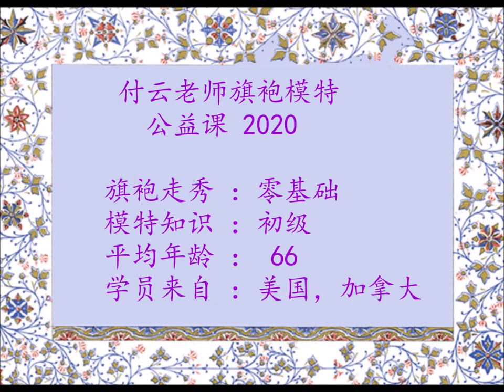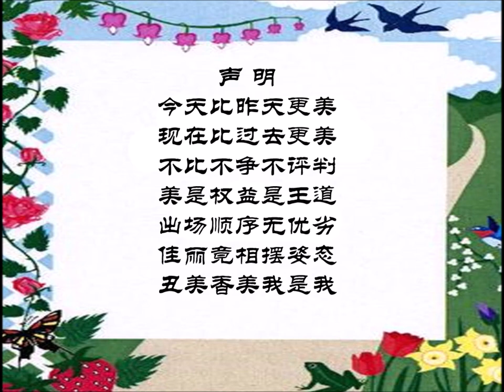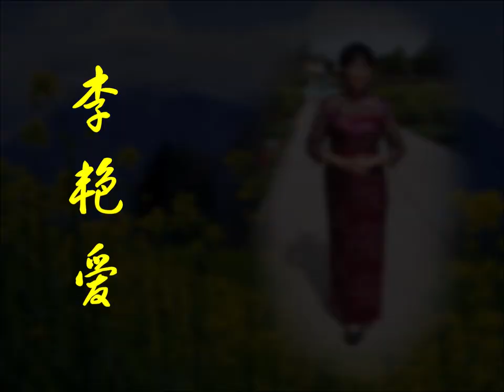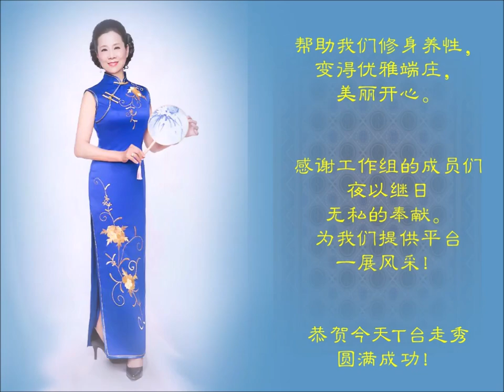2020《華夏之恋》丅台网络旗袍走秀